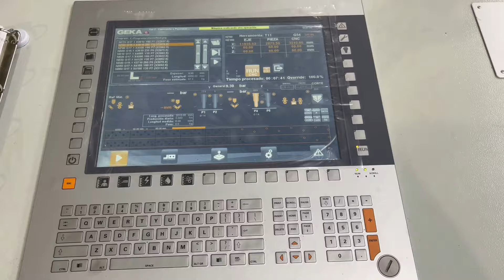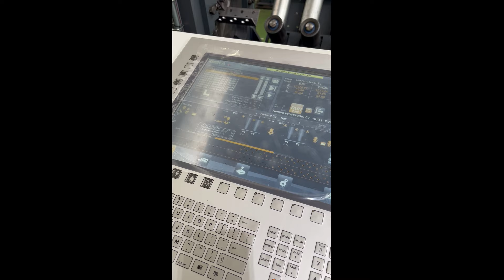GEKA GR150 Acceptance 050724